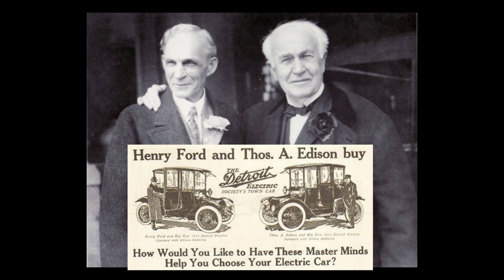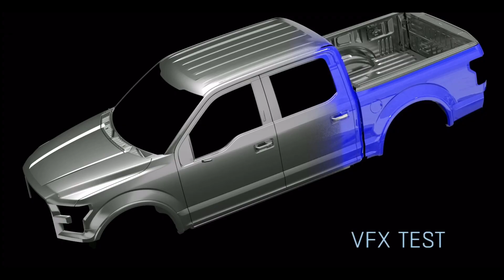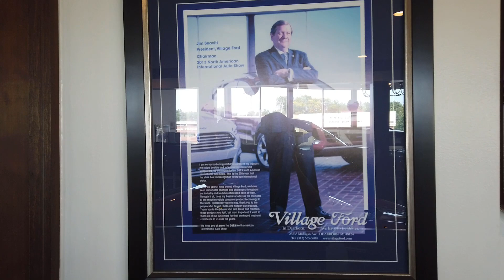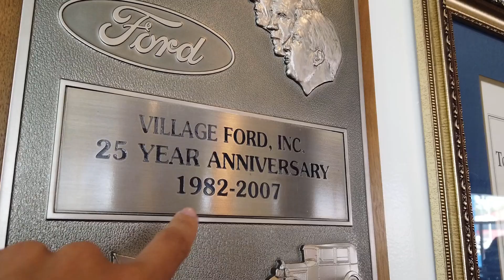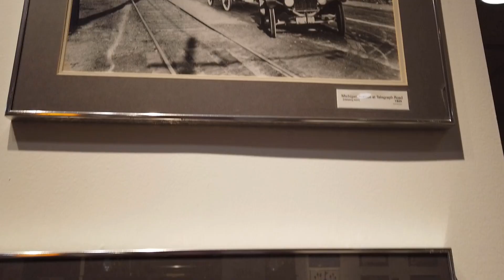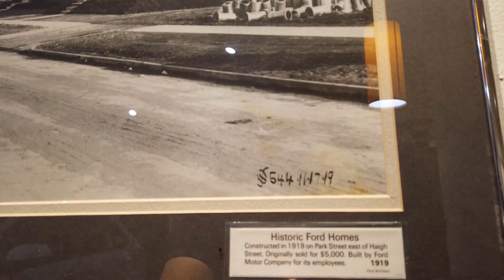逛美国福特车行经销商 Ford 4S店Dealership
福特总部Dearborn MI附近的一座历史悠久的Ford福特汽车经销商

新开通了Discord社区： 欢迎大家加入！